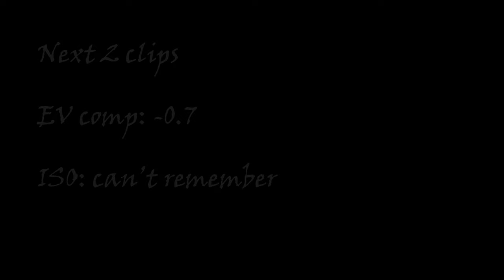Mavic Air Raw 4k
Raw footage - 4k - Mavic air - no edited - Hanmer Springs - New Zealand